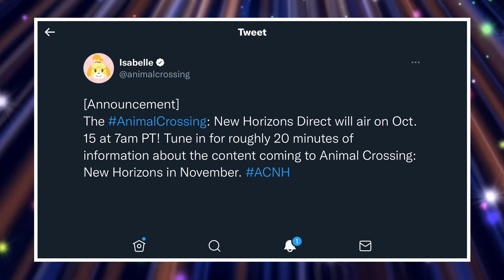Metroid Dread Official Reviews Are Pouring In + New Animal Crossing Direct Date Announced